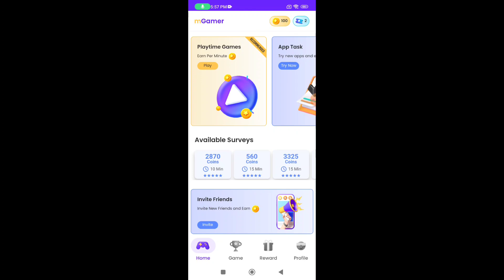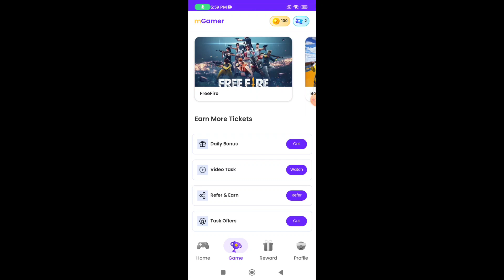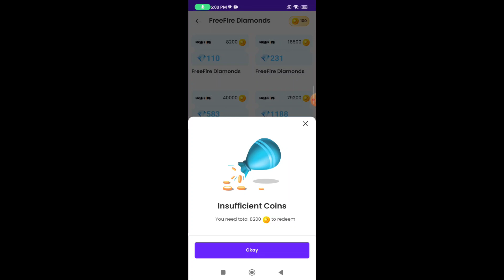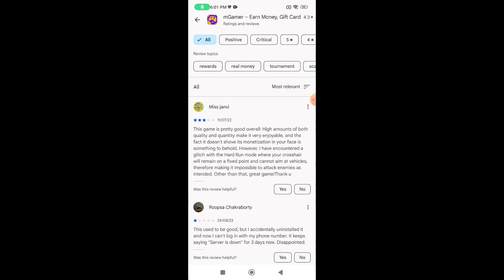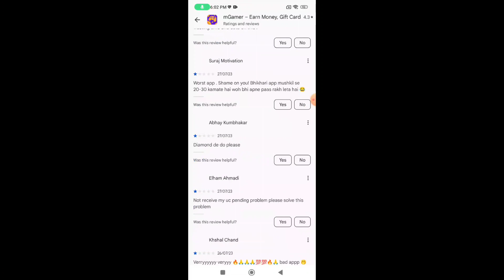mGamer app real or fake | free diamonds | Garena free fire | Tech Lover DK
Hello viewers

In this video i am going to tell you about a app named mgamer